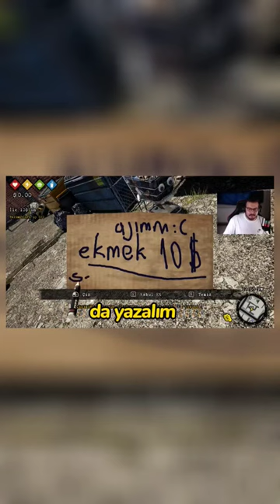Dilencilik ve sokakta yaşamak nasıl birşey merak ettim ve bu oyun bunu çok iyi gösteriyor!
Selam dostlar, bugün Bum Simulator oynadım. Bu bilgisayar oyununda, sokakta bir serseri gibi yaşıyorsunuz ve en yakın arkadaşınız alışveriş sepetine dönüşmüş. Kötü bir şirkette sizin beyninizin yarısını almış. Yani bu durumda hayatta kalmak için sokakların zorlu şartlarına maruz kalıyorsunuz. Bum Sımulator bir Steam oyunudur. Ufak bir ücret karşılığında satılıyor.